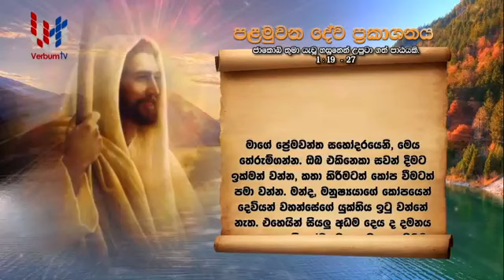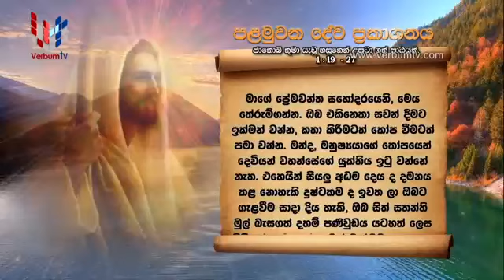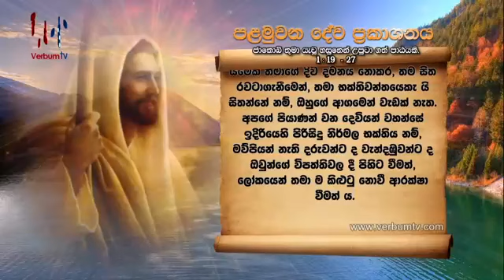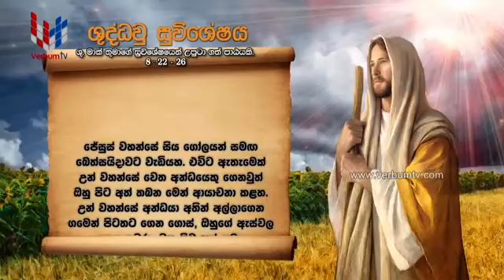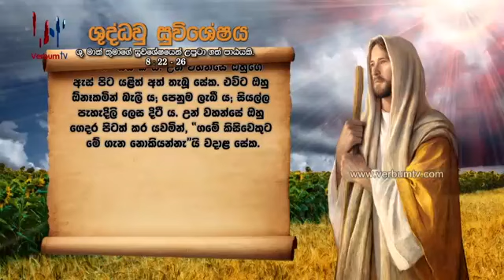SRI WACHANAYANO SINHALA - EP 1663 - 19 02 2020